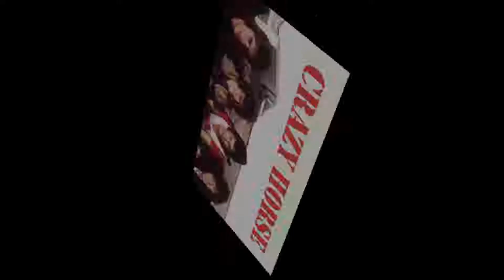Et surtout ne m'oublie pas - Crazy Horse (1973)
Au début des années 1970, ce groupe anime des bals. Deux producteurs de Mouscron, Marcel De Keukeleire et son compère Jean Van Loo, s'intéressent à eux, les enregistrent dans leurs studio au fond de leur petit magasin de disques, et leur permettent d'enchaîner des succès, avec des morceaux pseudo-romantiques, tels Un jour sans toi en 1972, ou encore Et surtout ne m'oublie pas, une « roucoulade merveilleuse » d'après Guillaume Fraissard, journaliste du Monde, classée en tête des charts en France fin juin 1973. Leur parcours s'arrête avec le départ de leur leader, Alain Delorme, en 1975. Des compilations sortent dans les années 1990 puis en 2003, avec un certain succès.

Alain Delorme : Chant
Johny Callens : Guitare, Chœurs
Dominique Barbe : Basse, Chœurs
Freddy de Jonghe : Batterie

Et surtout ne m'oublie pas
Quand je serai loin de toi
Si je dois te quitter
Il ne faut pas pleurer

Tu sais que je reviendrai
Ce n'est pas tous les jours
Qu'on trouve le grand amour
On dit souvent que loin des yeux
On est aussi loin du cœur
Mais si tu m'aimes
Comme je t'aime
Il ne faut pas avoir peur
Écris-moi de temps en temps
Perle-moi de ta vie
Tout comme si j'étais là
Comme je t'aime
Et surtout, et surtout ne m'oublie pas

Quand j'aurai le mal de toi
Pendant ces longues nuits
Où je serais sans toi
Je t'en prie attends-moi
Ne m'oublie pas !